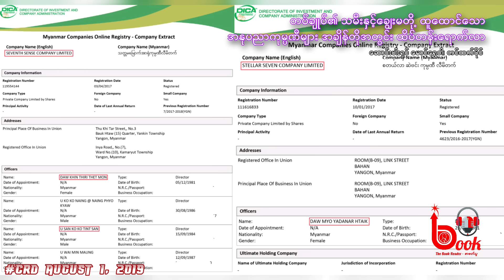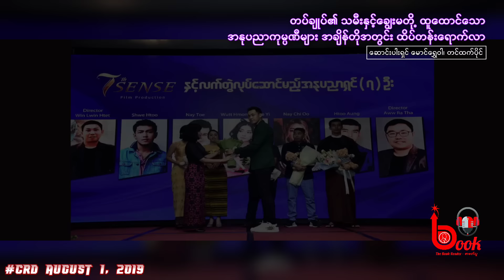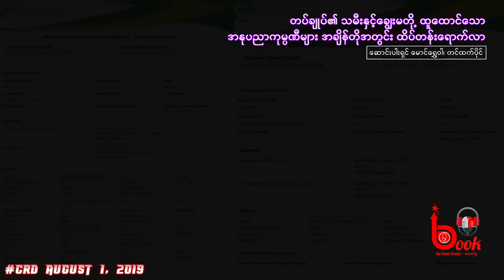မင်းအောင်လှိုင်ကြည့်တဲ့ မြန်မာရုပ်ရှင်ဇာတ်ကား / မင်းအောင်လှိုင်သမီးနဲ့ ချွေးမတို့ရဲ့ ကုမ္ပဏီများ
အားလုံးပဲ မင်္ဂလာပါ။